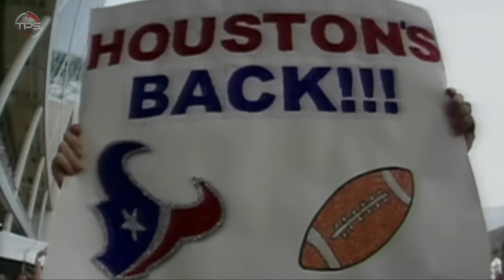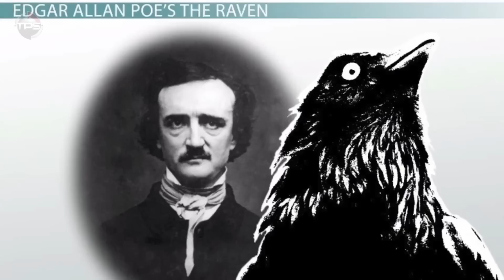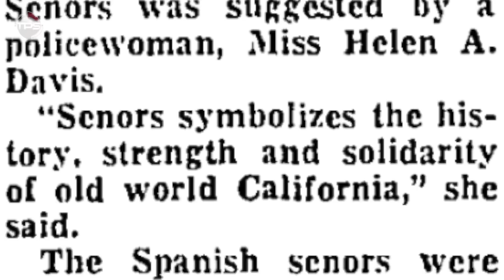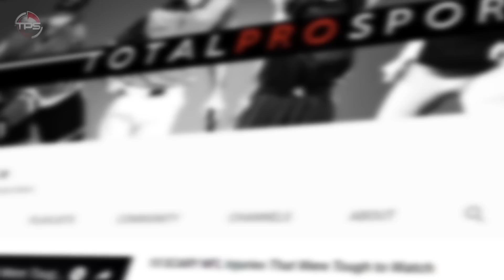All 32 NFL Team Names RANKED From WORST to FIRST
Every NFL team name ranked.

There’s a lot of pressure for a professional sports team to choose the right nickname. You can’t just change it whenever you want. It has to appeal to your millions of fans, and it has to stick long-term.

Some NFL franchises, let’s just say, failed this mission. Others did an okay job, while some passed with flying colors. Without further ado, let’s dive into our rankings for all 32 NFL team names, from worst to first.

Host:  Aaron Legger
Editor: Kyle McCormick
Writer: Alex Hoegler